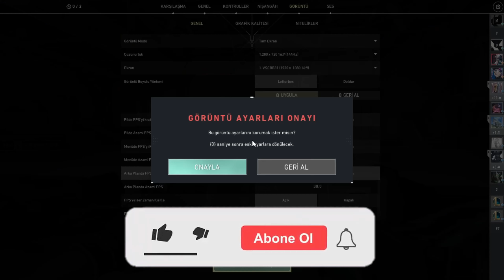Valorant Doğru Çözünürlükte Oynayın !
Merhaba Ben Furkan , Youtube'da Oyun Videoları ve Elimden Geldiğince Öğretici Videolar Çekmeye Çalışıyorum ve Bunları yaparken çok eğleniyorum. Her gün Sizler için Eğlendirici yeni video yüklüyorum. Bir çok komik anlar eğlenceli anlar yaşıyorum. Elimden Geldiğince Sizlere Paylaşmaya Çalışmaktayım.